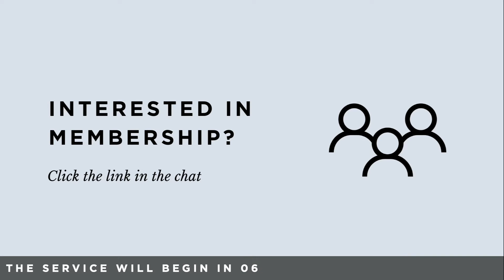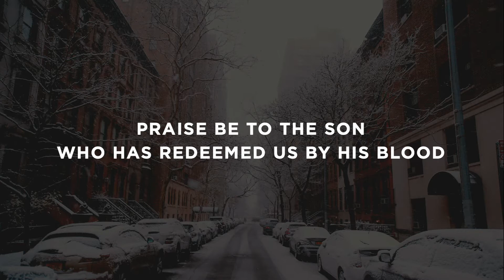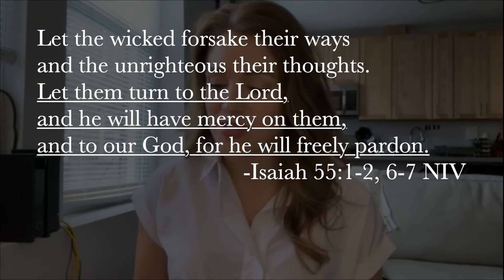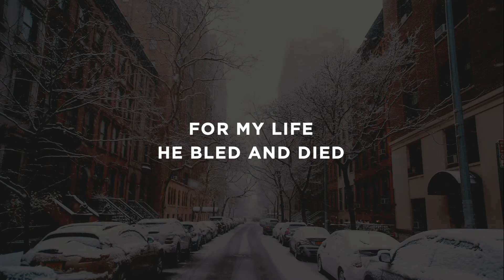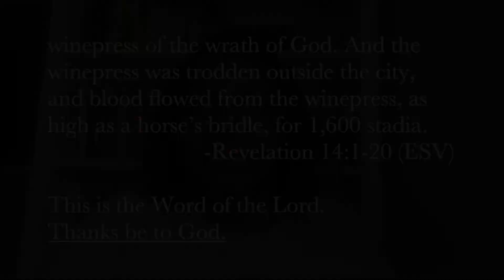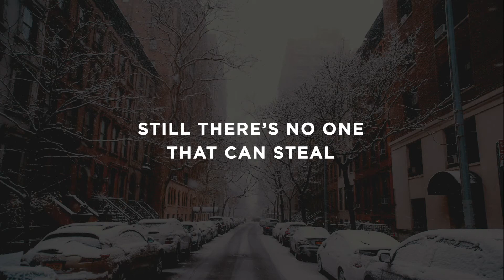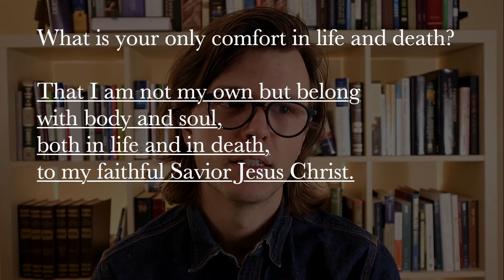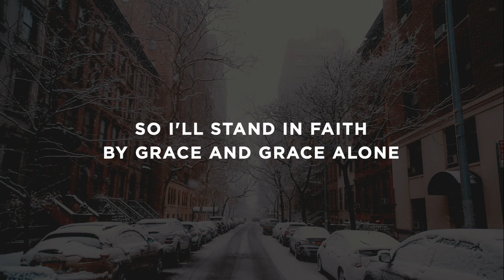Fallen, Fallen is Babylon | Sunday Service 02/14/21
John Starke preaches from Revelation 14, continuing in our sermon series "Apocalypse: Clarity on the World."